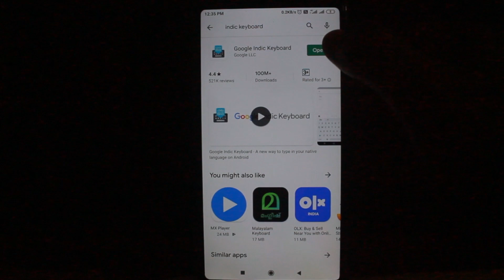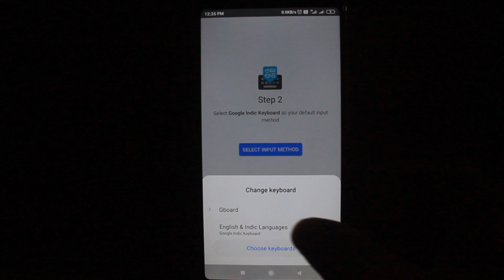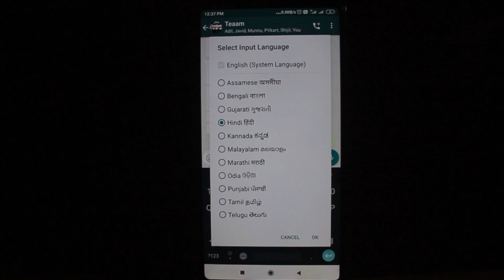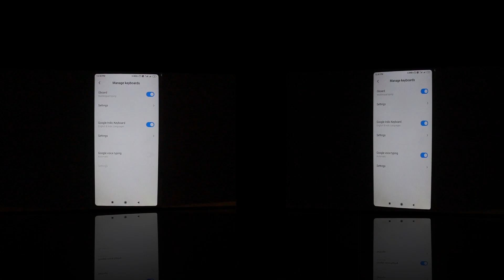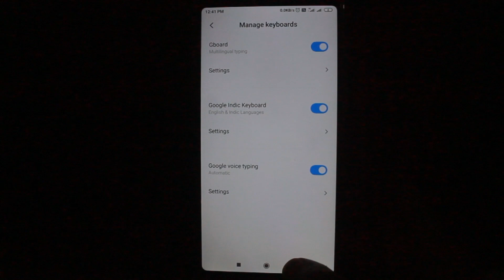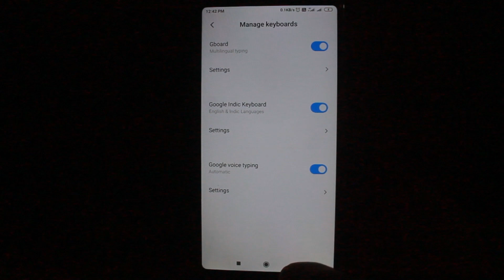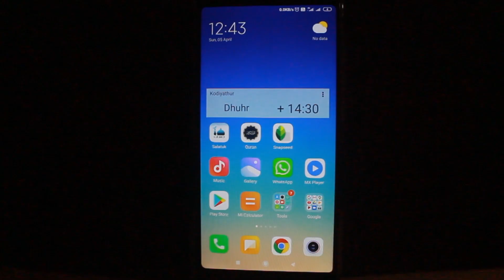മലയാളം ടൈപ്പ് ചെയ്യാൻ ഏറ്റവും BEST കീബോര്ഡ് ഇതാണ് BEST KEYBOARD FOR MALAYALAM TYPING